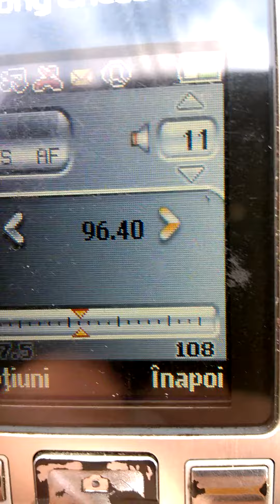96 4 RADIO CHISINAU Edinet langa 96.3 IASI FM Pietrarie